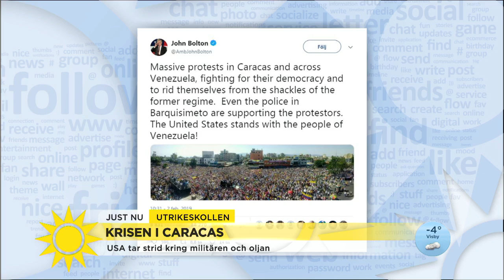Historiskt kärnvapenavtal bryts – ”En ny kapprustning står för dörren” - Nyhetsmorgon (TV4)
Måndagens Utrikeskollen med Elisabet Frerot fokuserar på tre stora konflikter i världen just nu: att både USA och Ryssland dragit sig ur INF-avtalet, krisen i Venezuela och handelskriget mellan USA och Kina.